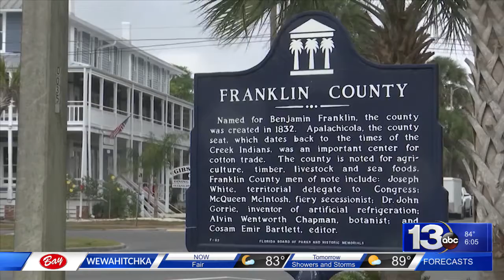Franklin County Sheriff's Office continues to combat addiction and drug abuse